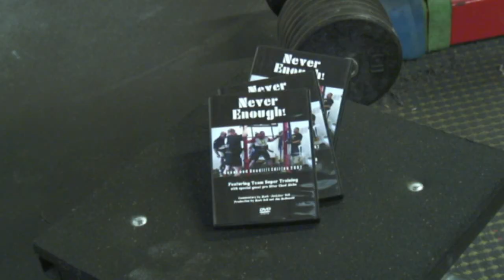Never Enough! Squat and Deadlift Trailer HD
The original trailer in HD